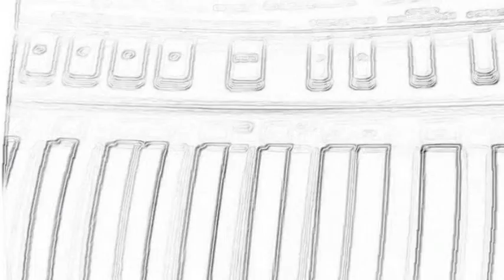Project Commodity Live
Land of Sight and Sound (Instrumental)

live at rehearsals